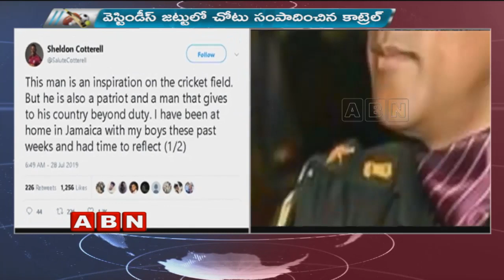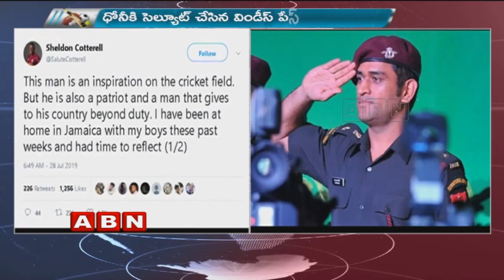West Indies fast bowler Cottrell Salutes Dhoni for his “love for motherland” | ABN Telugu